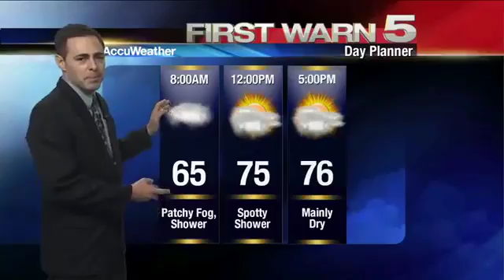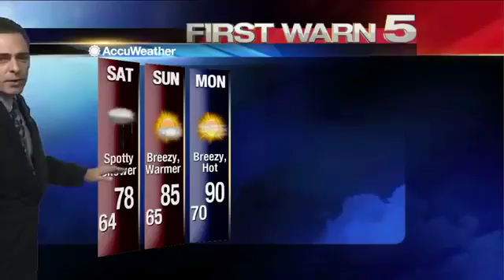Thursday's Weather - 10 p.m.